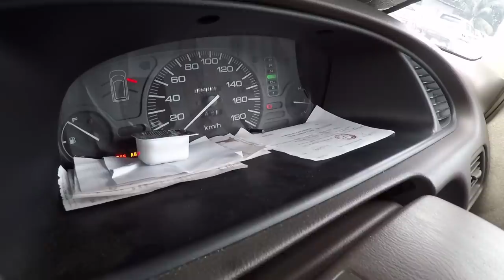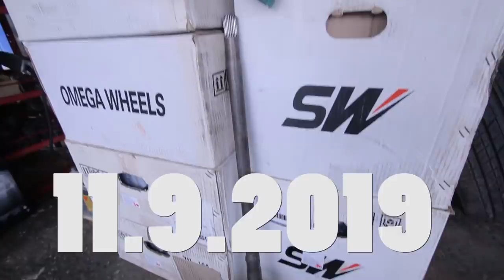Johnny的本田七人車壞在回程的半路···紅豬斷 drive shaft HWS VLOG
那天去詩巫比賽飄移之後，我們乘搭Johnny的本田Oddsy開700公里回美里。怎麼料到車子壞在半路上，過後我們自費買飛機票飛回美里···

順便就拍攝修理紅豬 Drive Shaft 的過程，給你們知道一下 AE86 axel 的通病。